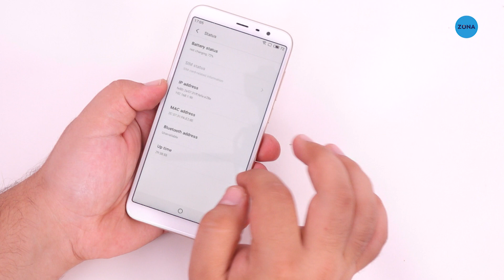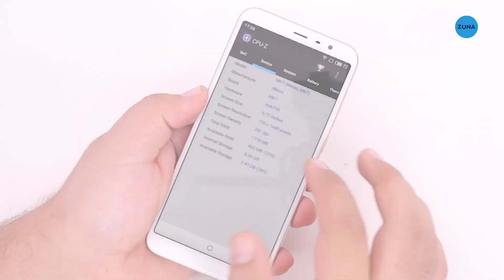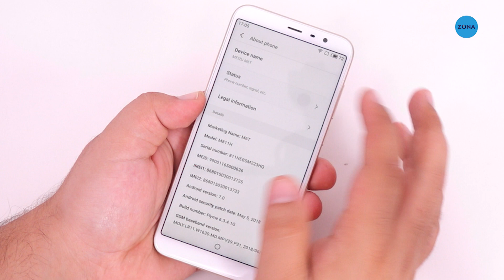Am incercat MEIZU M6T - Un telefon OK, pentru buzunarele noastre!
Meizu M6T este un telefon cu dotari si performante de 2018, la un pret de 600 de lei!